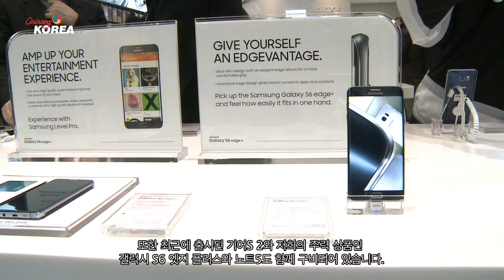캐나다 최대 규모 삼성 브랜드 샵 오픈